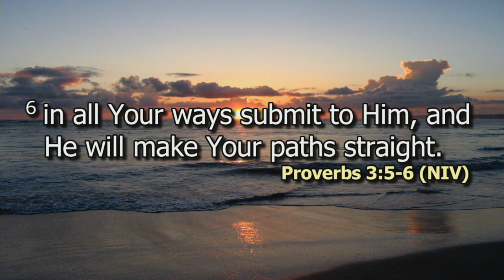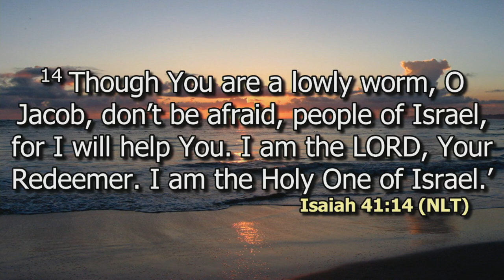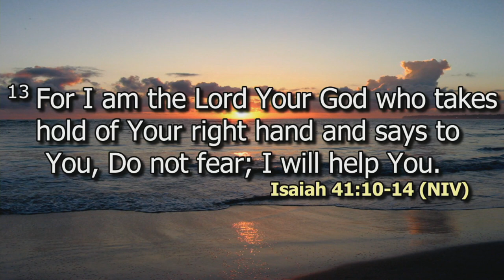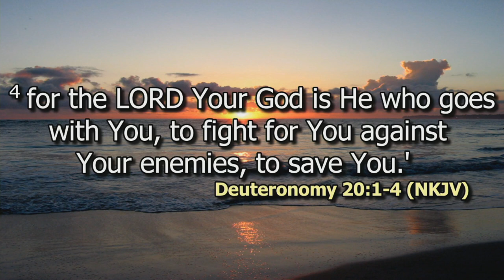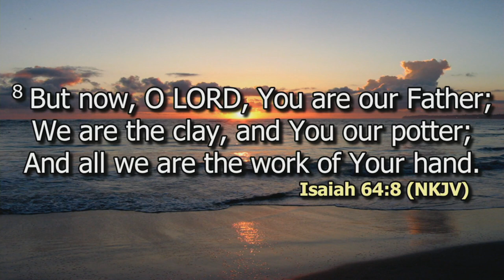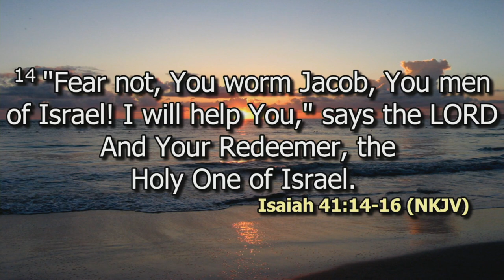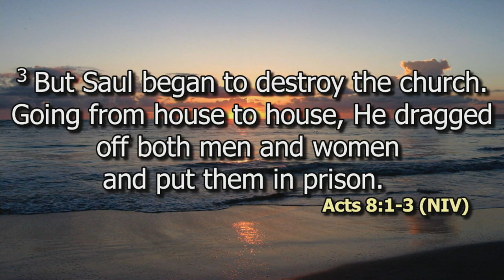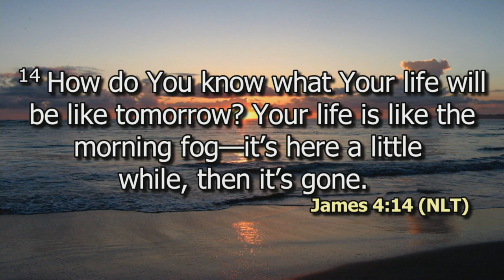Grace to thresh mountains has been released | Ps. Stephen Njoroge Solomon | SWC | DCIKZ